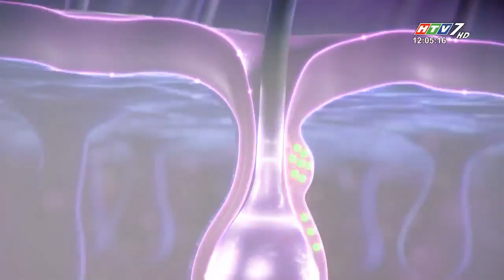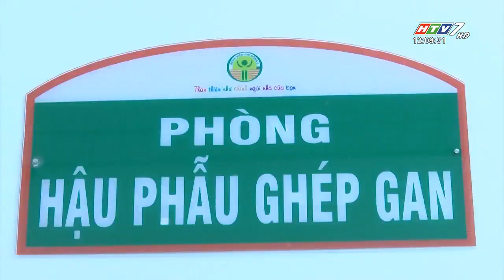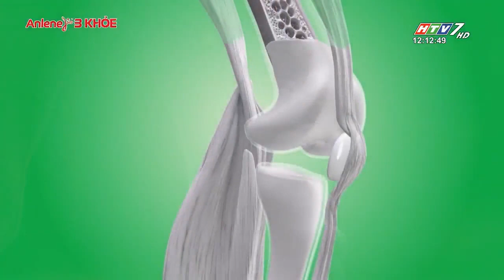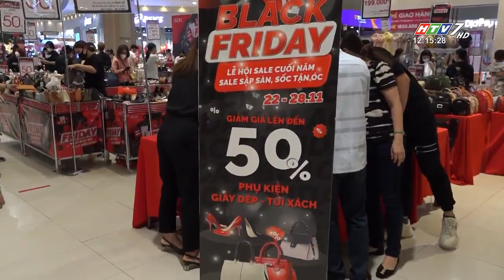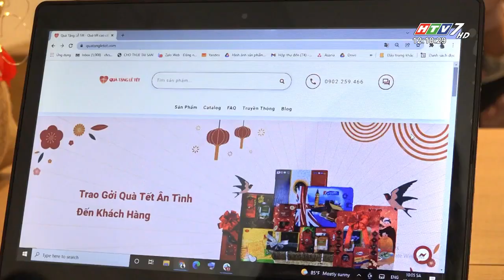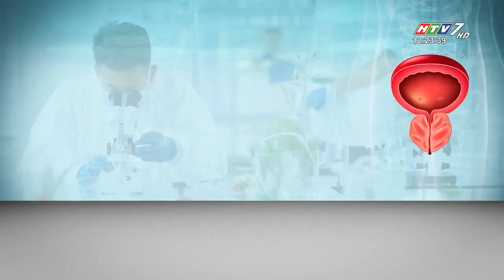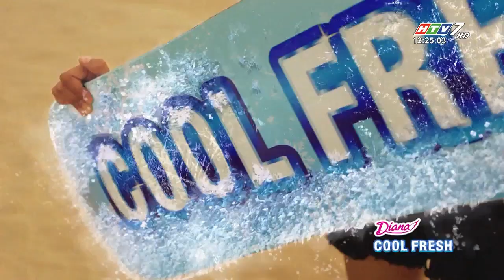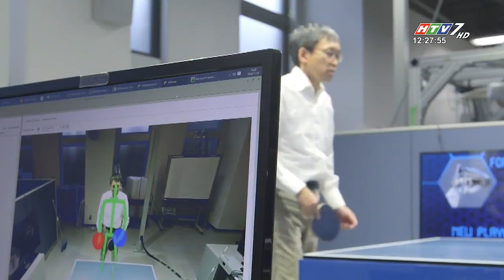CHUYỆN TRƯA 12H HTV7 - NGÀY 21.12